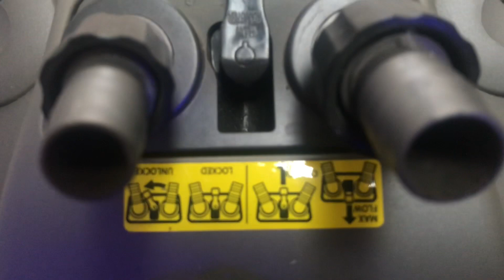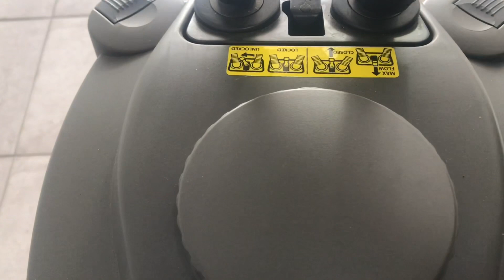External Filter Canister Resun Ef-1600. Cek ricek Canister second.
Ini belanja second ef 1600